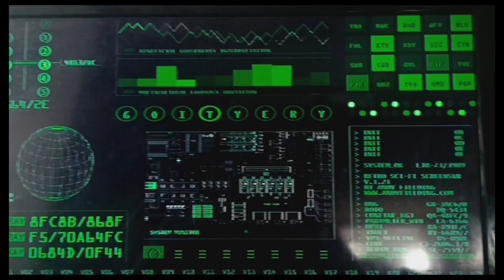Mafia bots EP:3 (Mr. minute)